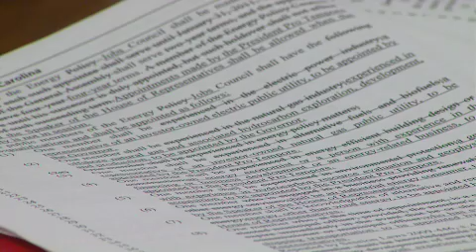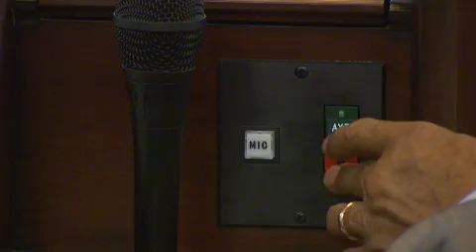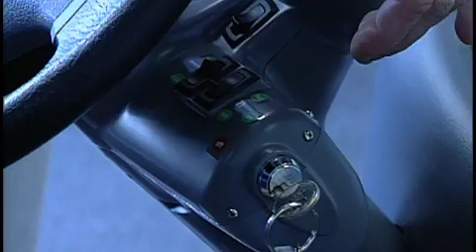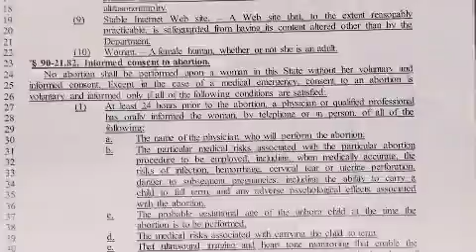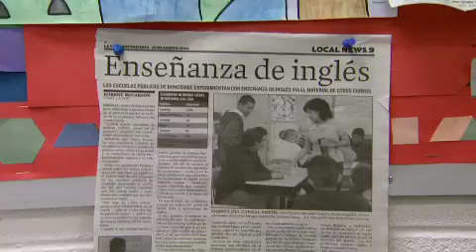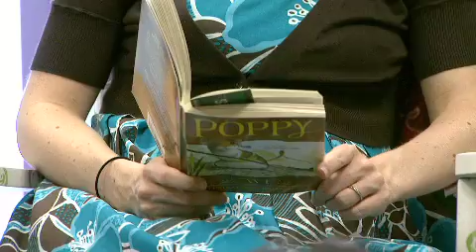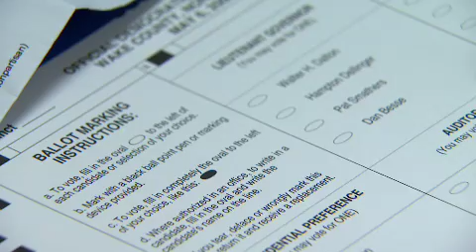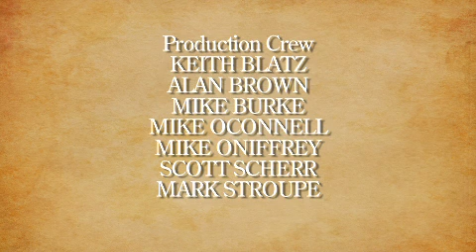May 13, 2011 NCN Legislative Week in Review | UNC-TV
This week's show covers energy exploration legislation, abortion and House passage of legislation reforming NC's annexation laws.  Barry Smith of analyzes the House annexation bill.  Kelly McCullen hosts NC Now Legislative Week in Review